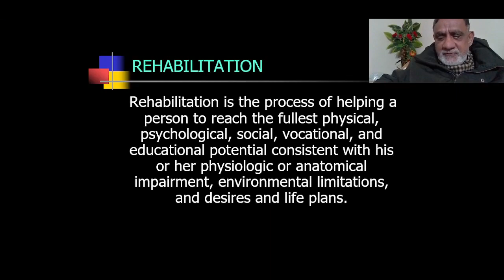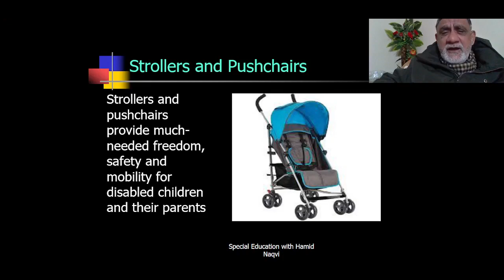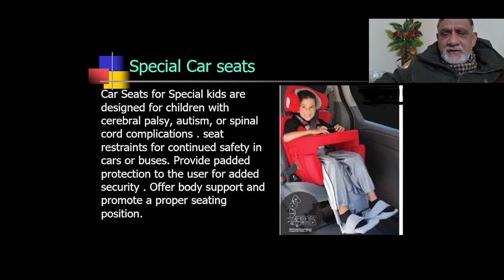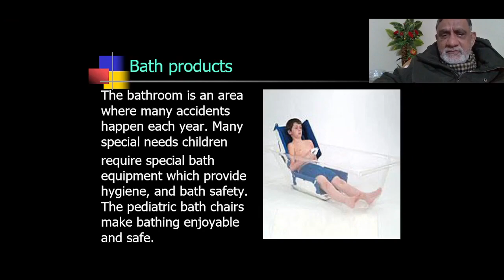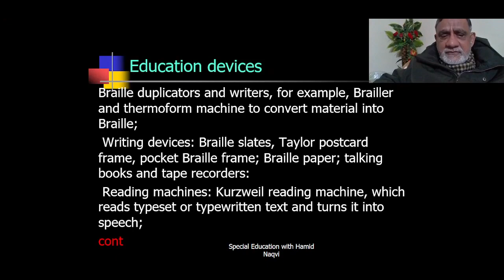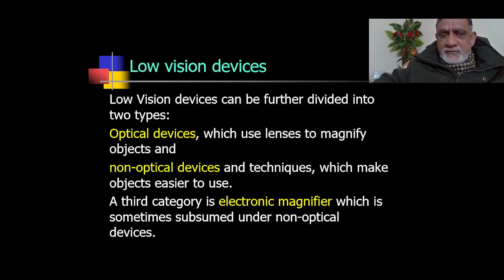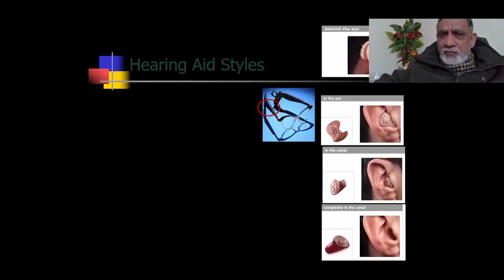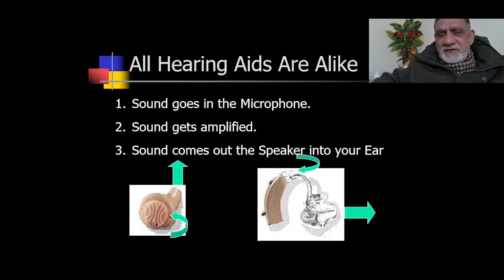Rehabilitation Aids and Procedures(AIOU 3613,unit-8)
To rehabilitate the people with disabilities and enabling them to reach and maintain their optimal levels ,  require that
disabled persons be provided with the tools they need to attain independence . Different disabilities needs different aids and procedures.